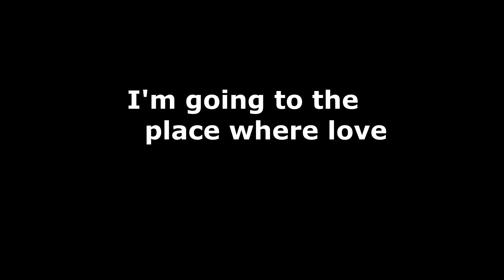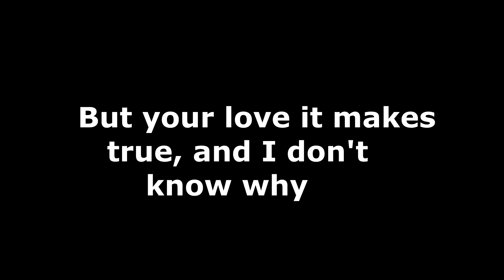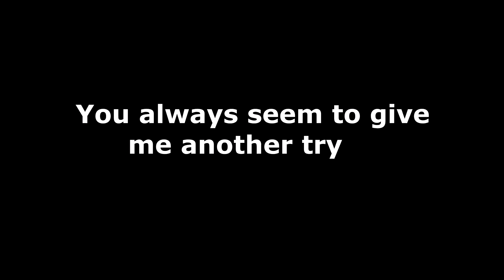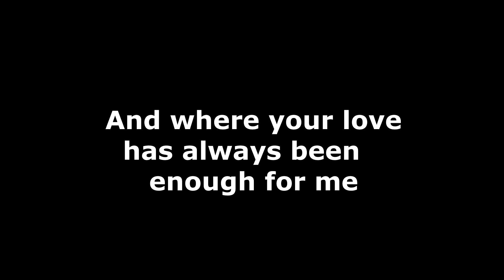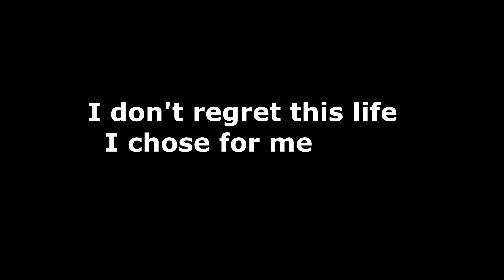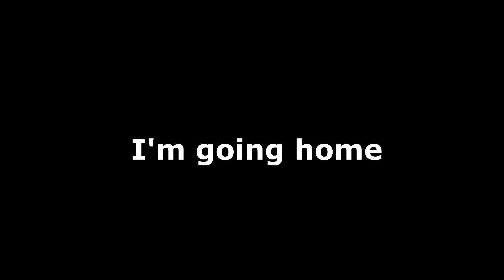Home - Chris Daughtry (Acoustic Karaoke)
Home karaoke "Chris Daughtry

I'm staring out into the night, trying to hide the pain
I'm going to the place where love
And feeling good don't ever cost a thing
And the pain you feel's a different kind of pain
Well, I'm going home, back to the place where I belong
And where your love has always been enough for me
I'm not running from, no, I think you got me all wrong
I don't regret this life I chose for me
But these places and these faces are getting old
So I'm going home, well I'm going home
The miles are getting longer, it seems, the closer I get to you
I've not always been the best man or friend for you
But your love it makes true and I don't know why
You always seem to give me another try
So I'm going home, back to the place where I belong
Be careful what you wish for 'cause you just might get it all
You just might get it all and then some you don't want
You just might get it all, yeah
Oh, well I'm going home, back to the place where I belong
I said these places and these faces are getting old
So I'm going home, I'm going home

(All covers/acoustic songs on my YouTube Channel are performed by me alone)